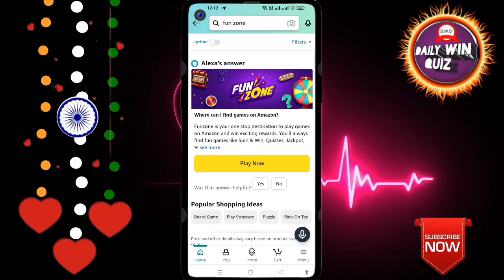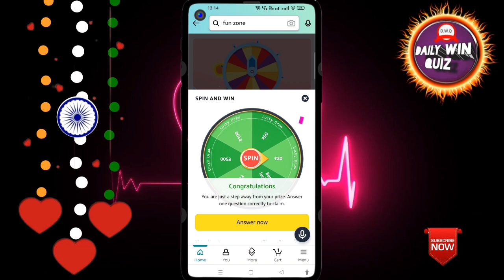Amazon Funzone Coins Quiz Answers Today I Amazon Quiz Today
Amazon Quiz Answers Today. 03 July 2023 Amazon New Quiz । Amazon Quiz Today |

🔥itel P40+ Quiz Answers:-14314

Amazon
quizanswerstips
pathania brothers
dailywinquiz